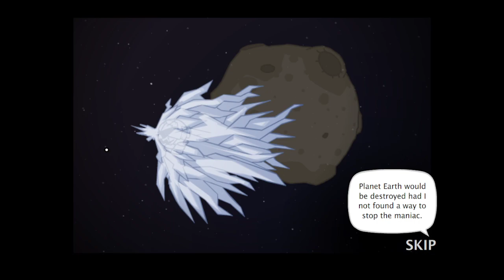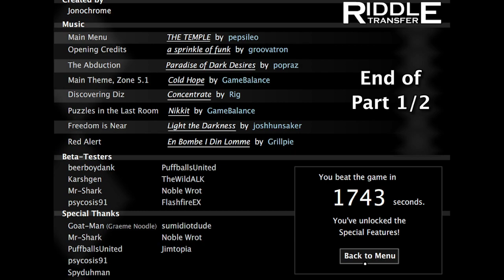Riddle Transfer 1: Riddle Zone?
I play through Riddle Transfer